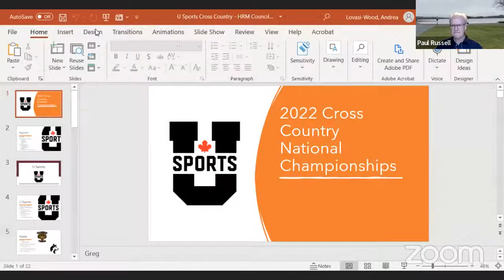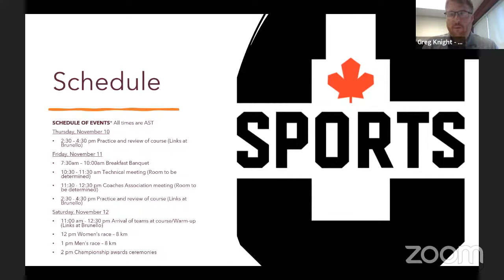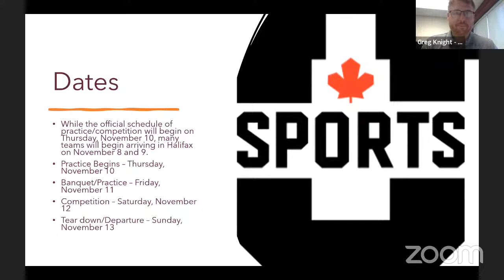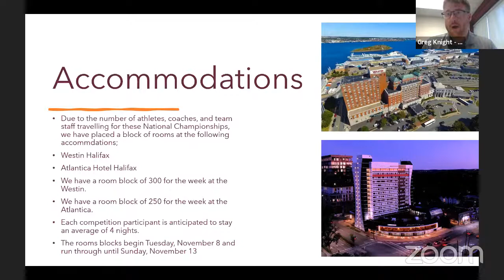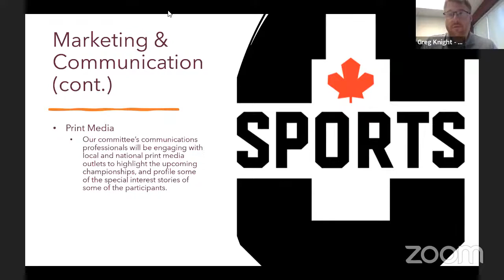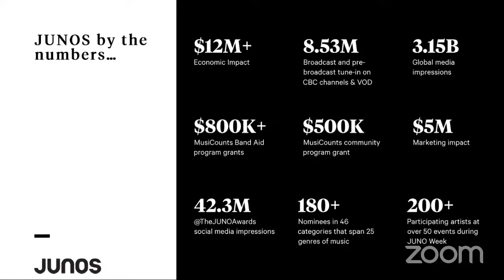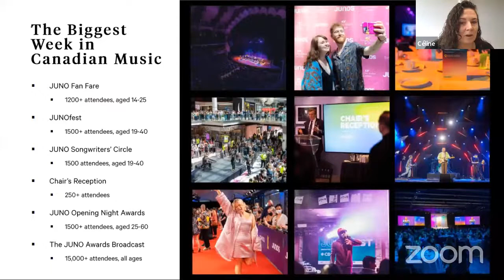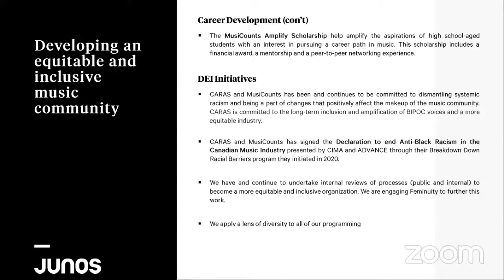August 24, 2022 Special Events Advisory Committee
This is the video for the August 24, 2022 Special Events Advisory Committee